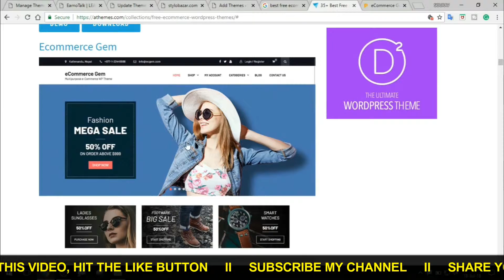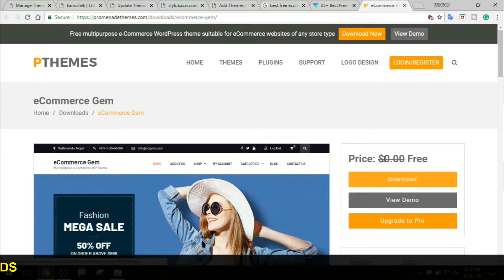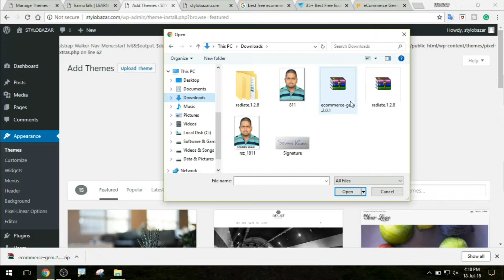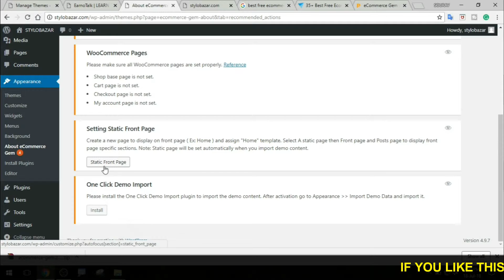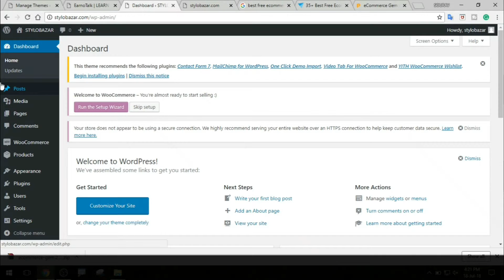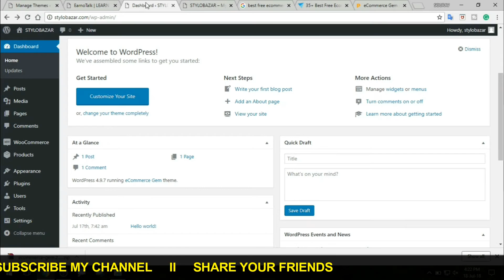How to Install a WordPress Theme || Upload Custom Themes 2018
This Video, I am Just Teach You, How to install WordPress theme and how to install custom Themes.
So Guys, If You are insterested to learning Web Development, Please Watch This full Video..

If you are any Questions, Comments below